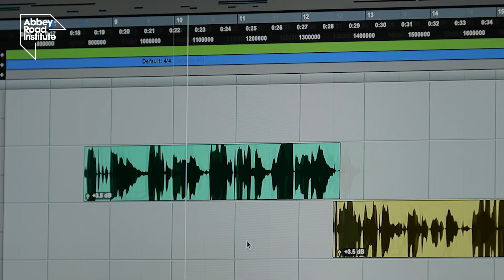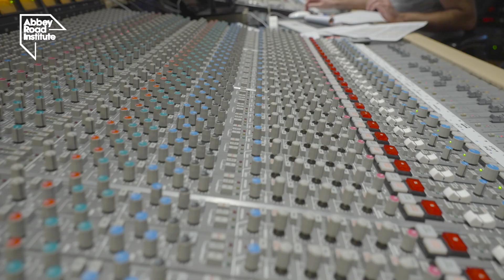Abbey Road Institute Paris Retrospective 2023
Rétrospective de l'année 2023 à Abbey Road Institute Paris. Créé en 2015 par Abbey Road Studios, le programme délivré est basé sur celui qui a formé les plus grands ingénieurs du son d'Abbey Road Studios.